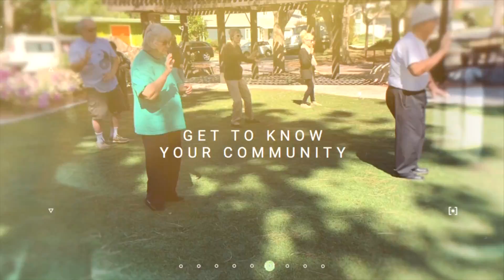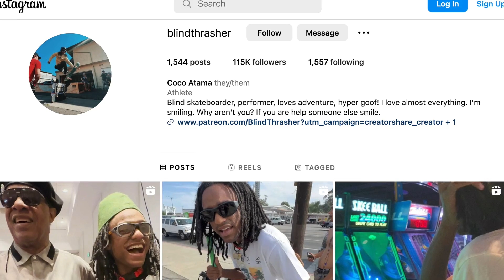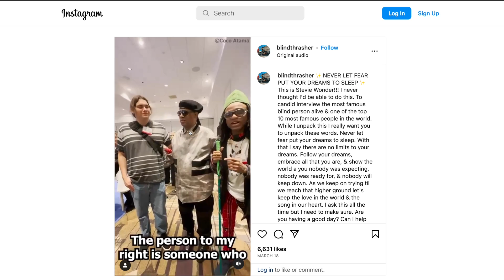The Mayor’s Show – Skating Through Adversity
Mayor Konstantine Anthony sits down with Coco Atama (@blindthrasher), a highly regarded and inspirational athlete, entertainer, and motivator.  Coco talks about being blind and skating through adversity.